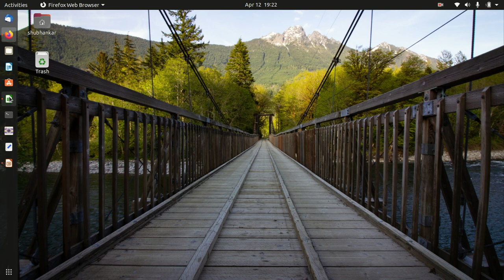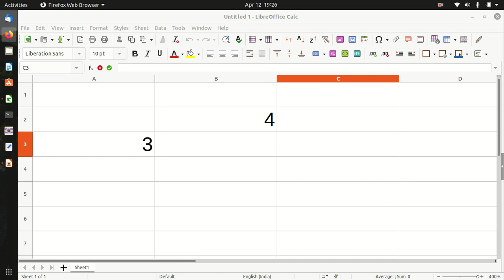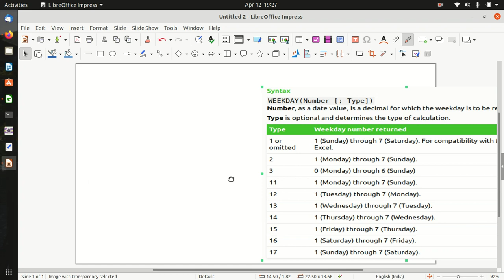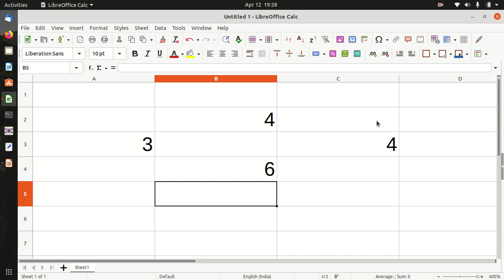23 WEEKDAY(} Function in Date&Time Category LibraOffice Calc | LIBREOFFICE CALC For Beginners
WEEKDAY(} Function in Date&Time Category LibraOffice Calc | LIBREOFFICE CALC For Beginners